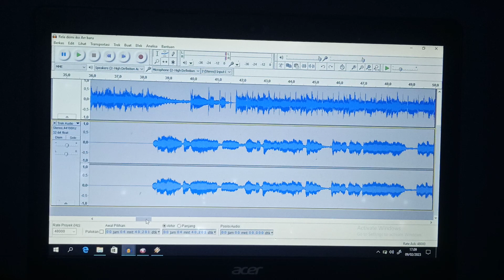Tes hasil rekaman lagu paser RELA DEMI IKO Cipt Seman | lagu paser terbaru 2023